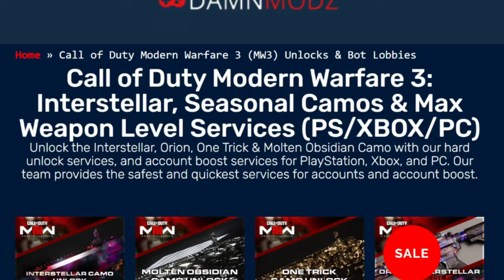Meet the #1 Modern Warfare 3 Trickshotter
0:00 - Modern Warfare 3 Highlights
2:10 - A word from today's sponsor
2:36 - Modern Warfare 3 Highlights
10:18 - Outro